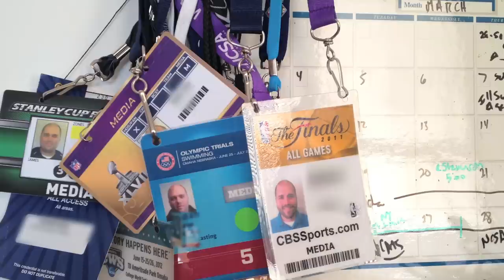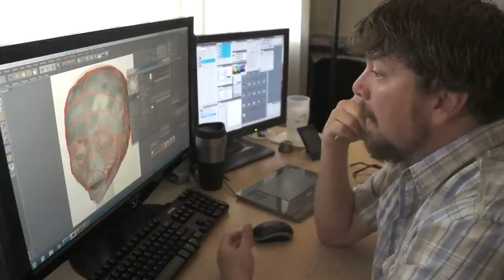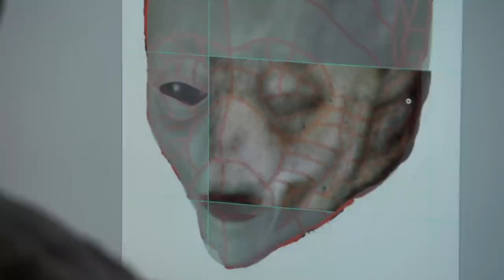Kodachrome - A Documentary - Official Trailer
In 1998 a box of slides was discovered near Sedona, AZ.  Two of the slides show a very unusual body in a glass case.  This is what we know so far.